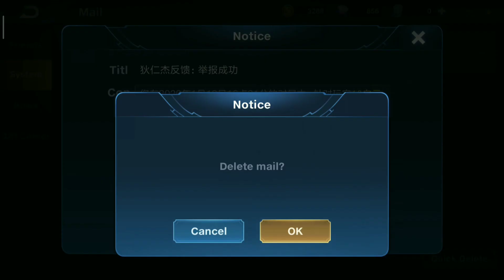Sunshanxiang honour of king gameplay(王者荣耀)